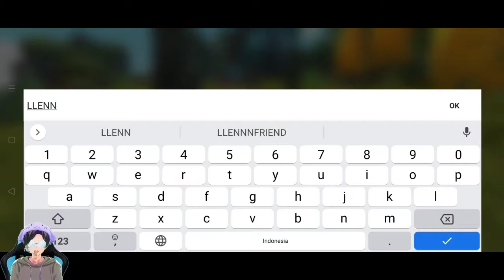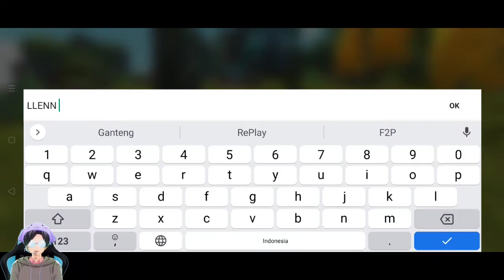Nyobain Game | The Legend Of Neverland | Gameplay Impression - The Legend Of Neverland Indonesia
Ceritanya Pengen Nyoba Aja Aku :D

MOHON MAAF JIKA ADA KESALAHAN-KESALAHAN Mohon di maklumi saja karena manusia tidak ada yang sempurna

Deskripsi game : Game Fantasy MMORPG Ponsel yang sangat bebas

Dunia ini tidak ada ujungnya,dia adalah permulaan, juga merupakan akhir.
--Penyair [Lagu Cabala]
-Apa itu Cabala
-Biarkan aku berpikir…Bukankah kamu sudah pernah ke sana?Benar, Cabala dulunya adalah surga bagi leluhur.Sekarang, menjadi neraka bagi orang-orang!Seingatku, di sana adalah tempat terlarang bagi manusia.Petualang yang diam-diam memasuki Cabala, katanya tidak ada satupun yang kembali hidup-hidup…
-Apakah anda tahu Flower Fairy?
-Ah…Flower Fairy bagi manusia biasa itu tidak ada.Aku tidak tahu kamu tahu dari mana, tapi seumur hidupku, aku belum pernah melihat Flower Fairy .Banyak cerita tentang mereka, mengatakan bahwa mereka sangat indah dan bersinar, bagaikan bintang dan bulan.Keindahan seperti itu, tidak bisa dijelaskan dengan kata-kata.Bahkan seorang gadis yang bangga dengan kecantikannya akan kalah di depan Flower Fairy.

Fitur Game
【Partner Spesial，Peri Bunga】
Tampilan, dan bunga cantik yang mekar berubah menjadi manusia, pergi, sambut tangannya, saling menemani dengan Peri Bunga, dan mulai pertualangan seru dari pohon kehidupan!
【Bisa berubah menjadi beragam job secara bebas, Bertarung menjadi lebih seru】
Swordsman，Ranger，Scholar，Craftsman …… Selama kamu senang, berubah menjadi job yang kamu mau sesukamu, kapan saja, dimana saja, dan sesuaikan skill talen yang membuat karaktermu menjadi lebih unik!
【Ribuan Warna, Membentuk beragam jenis Kostum】
Jangan khawatir, kamu tidak akan melihat kostum yang sama disini. Setiap bagian bisa di warnai dengan bebas, dan kamu bisa membuat kostum yang cantik sesuai imajinasi kamu!
【Pengalaman baru di dunia yang bebas, Jelajahi banyak misteri yang belum diketahui】
Realm yang berbahaya，Barren Ancient Ruins，berpergian dengan teman dan ungkap rahasia Cabala, jadi kamu tidak akan pernah merasa sendiri dalam pertualangan ini!
【Rasakan realistis kehidupan, ciptakan momen bahagia】
Kamu bisa merasakan semua keuntungan dan gameplay yang menarik seperti memancing, menangkap serangga, masak, dan menambang. Kamu mugkin bisa menjadi mahir dalam memancing dan memasak tanpa kamu sadari!
【Pendapatan AFK，Bebaskan tanganmu】
Jika kamu lelah, beristirahatlah. Kamu masih bisa mendapatkan pemasukan, bahkan jika kamu offline. Jika kamu menolak ini, datanglah ke Cabala untuk menciptakan beberapa momen bahagia kamu sendiri!